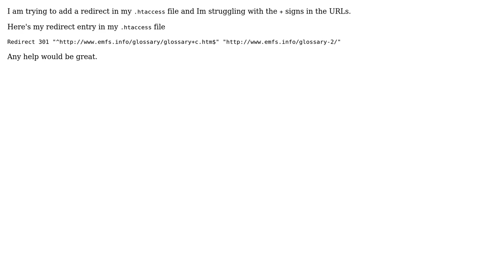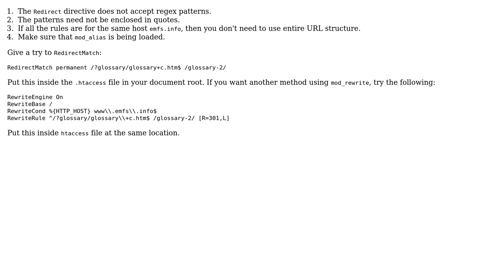Redirect issue with .htaccess file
With thanks & praise to God, and with thanks to the many people who have made this project possible! | Content (except music & images) licensed under CC BY-SA | Music | Images & others | With thanks to user hjpotter92 user Dave Kane and the Stack Exchange Network Trademarks are property of their respective owners. You are responsible for your own actions.